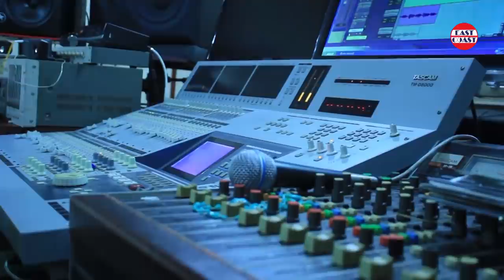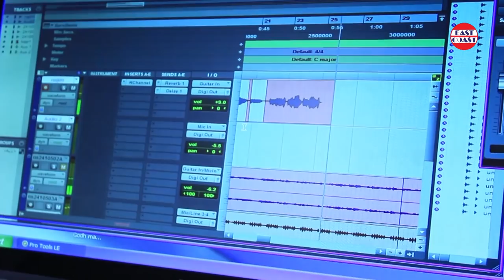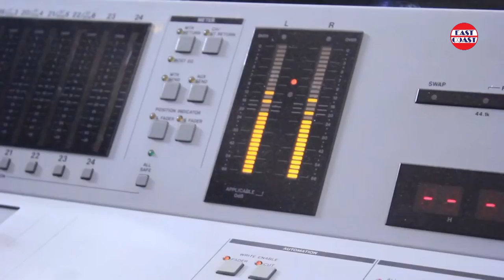Daivarajyam | Aadhiyil Vachanam | Christian Devotional | Video Song | Ft. K.G Markose | 2017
Watch Latest Christian Devotional Song " Aadhilyil VAchanam" Ft. K.G Markose From album Daivarajyam Lyrics By Titus Mathew